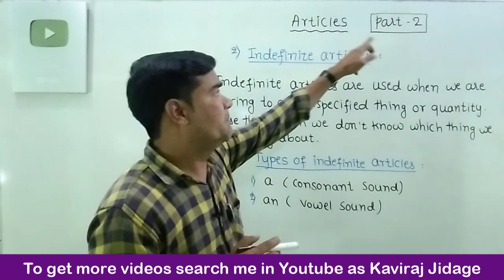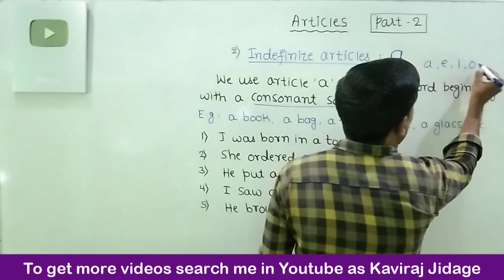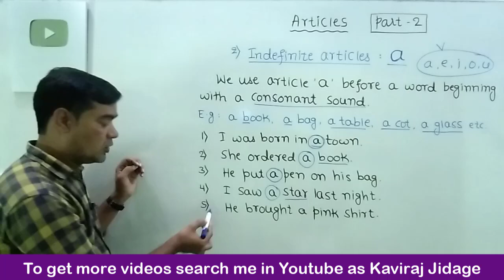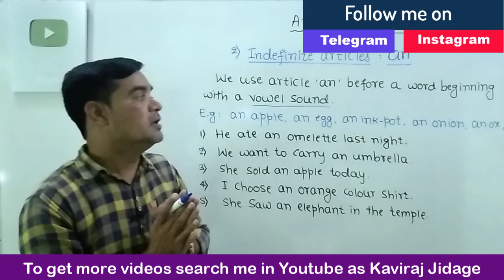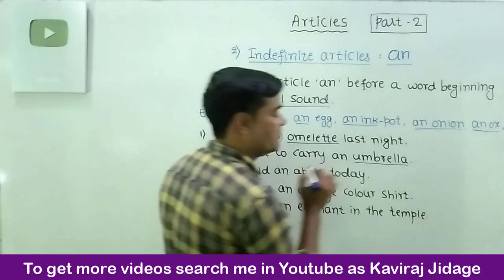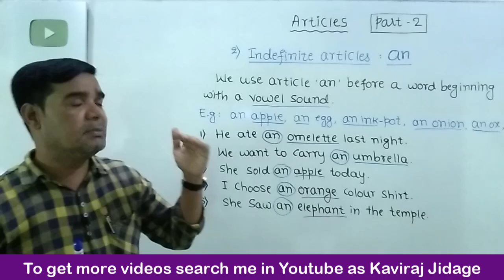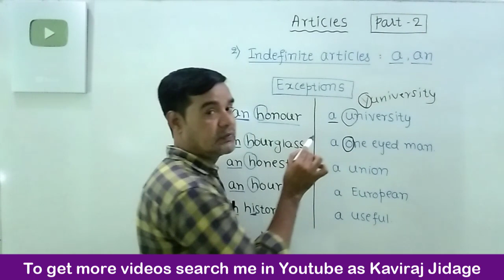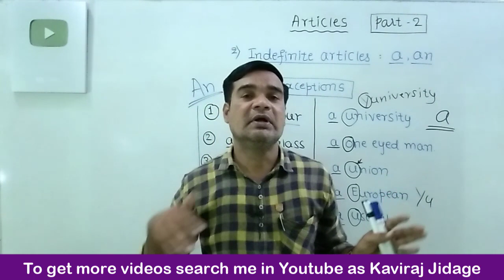Articles Part 2 | English Grammar for all Competitive Exams | Indefinite article and examples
Hi.. I'm Kaviraj Jidage. In today's video we are going to learn articles. English grammar for all competitive exams. Indefinite article and examples. English grammar in Kannada. Learn English grammar through Kannada. English grammar by Kaviraj Sir. Types of article and examples. Articles part 2. Definite article and indefinite articles. Articles in English. Articles in English grammar. Examples for articles. Grammar for CET exams. KARTET English. English for GPSTR.